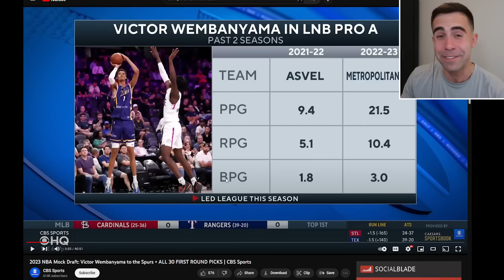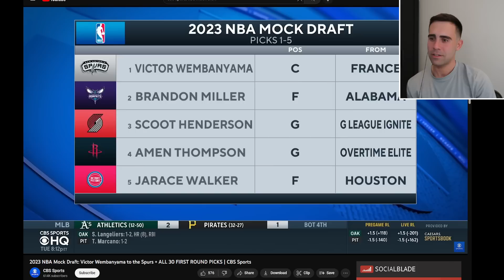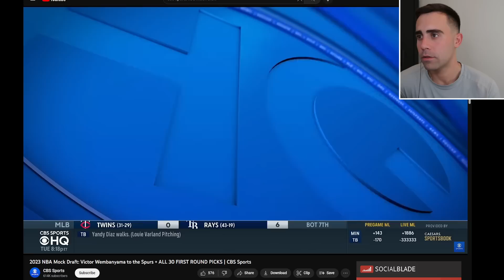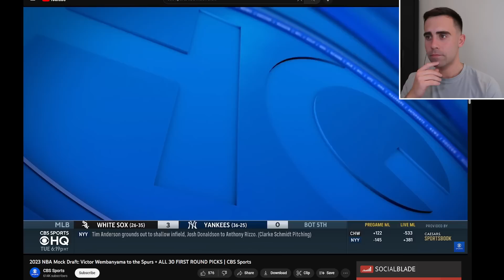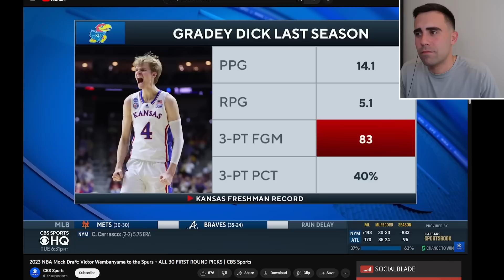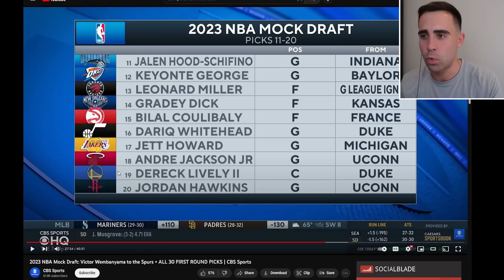Reacting to CBS Sports NBA Mock Draft